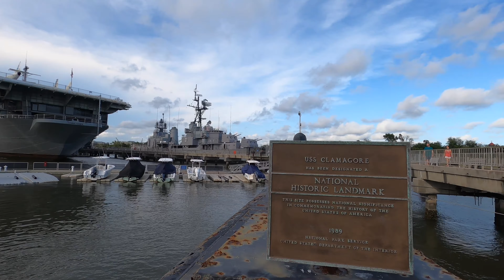Patriots Point Museum - Road Trip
USS Yorktown Aircraft Carrier
USS Clamagore Submarine
USS Laffey Destroyer